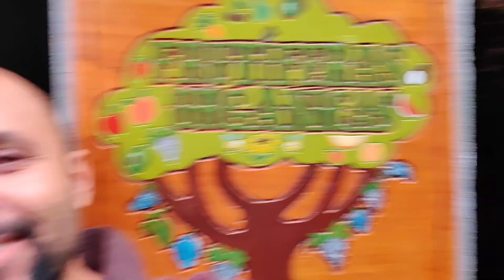Como fazer Pitaya produzir Muito FÁCIL!!!